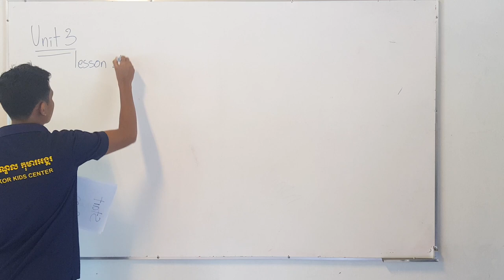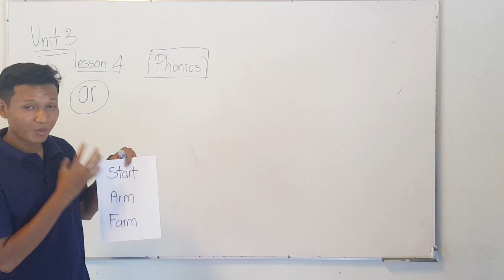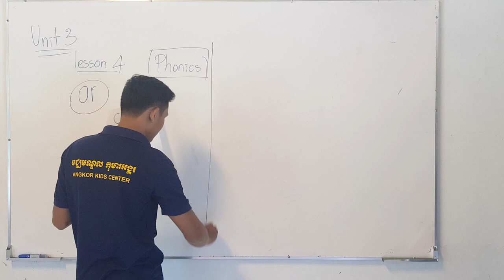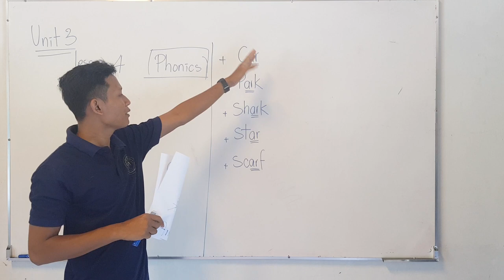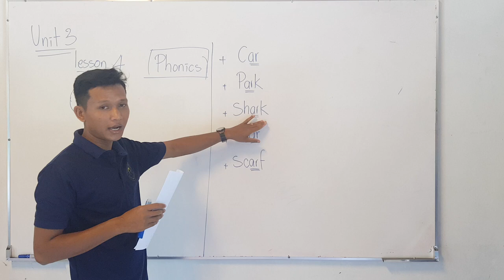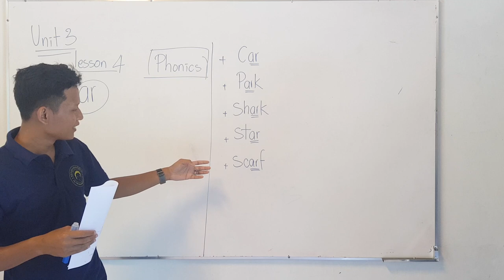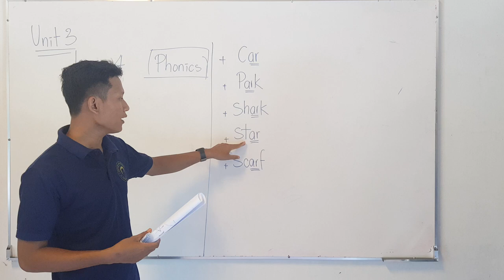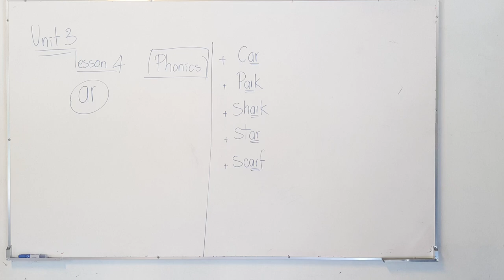AKC_FF_3A | Unit 3_Lesson 4 | Phonetic​ Symbol "AR: a:" | Hak Hien | AFKeSchool | AKCeClasses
វិដេអូមេរៀននេះបង្រៀនអំពីពាក្យខ្លះៗដែលមានសម្លេងស្រៈ(អា "a:") ដោយគេយកអក្សរផ្សំ (a+r) មកប្រើនៅក្នុងពាក្យទាំងនោះ។ មេរៀននេះរៀបចំនិងបង្រៀនដោយលោក ហៀន ហាក់។​ ផ្ដោតសំខាន់ទៅលើសិស្សថ្នាក់ AKC_FF_3A។
This video lesson taught about some words using phonetic (a:) with a few example of vocabularies​ that composed of combined alphabets (a+r). This lesson taught by Mr. Hak Hien, targeted to class (AKC_FF_3A).

Are you looking for more advanced understanding of Phonetic Symbols? Here you can download the PDF Phonetic Symbol Chart

This video highlights the activities and how a small community center developed. ALL FOR KIDS ORGANIZATION (AFK) known as Angkor Kids Center (AKC) is a remote community project, non-profit, non-political, non-religious educational organization registered with the Ministry of Interior of Cambodia. Located in SamRong Village, Leang Dai Commune, Angkor Thom District, Siem Rep Province, Cambodia.